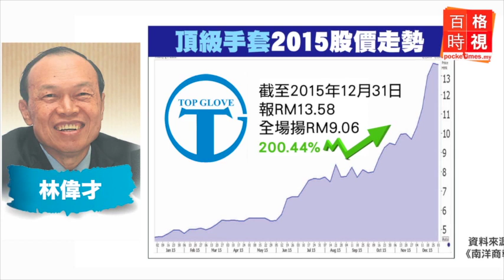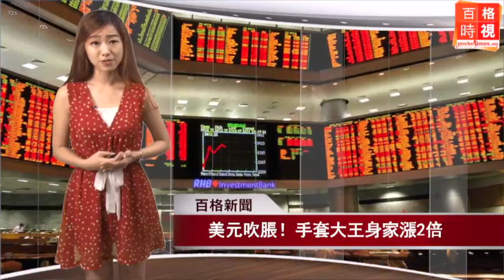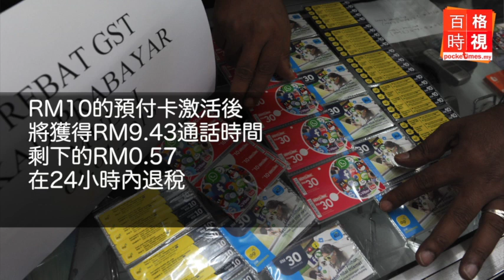美元吹脹！手套大王身家漲2倍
2015年馬幣匯率節節敗退，多數國內富豪身家都縮水，但同時也有不少大馬富豪因為美元匯率走強而從中受惠...